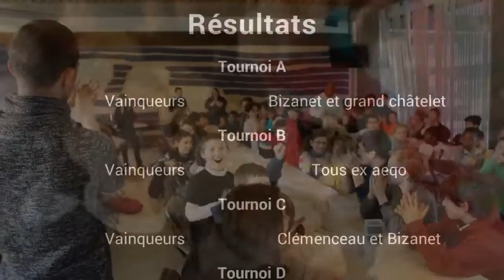Tournoi de Go inter-écoles 2016 [REUPLOAD]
Publiée originalement le 17 février 2016.

Le 11 février 2016 s'est déroulé le tournoi de Go inter-écoles de la ville de Grenoble.

─ Retour en images sur cet évènement ! ─

Merci à l'accueil de Grenoble à l'hôtel de ville.

Un grand merci :
- à l'élu à l'éducation et au service éducation jeunesse (directrice, directeur adjoint, chefs de services, animateurs référents, animateurs, référente locaux)
- à tous les animateurs
- aux instituteurs de l'école Bizanet
- aux parents d'élèves
- aux bénévoles du club de Go de Grenoble
- au service Pavoisement

RDV en juin !

Plus d'informations sur le go scolaire et l'école de Go du club